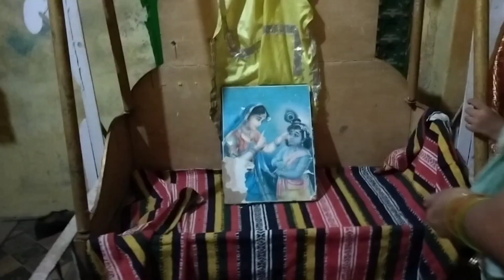Hm Sab Gye Shani Mandir 🙏